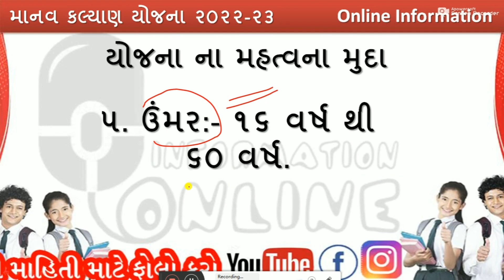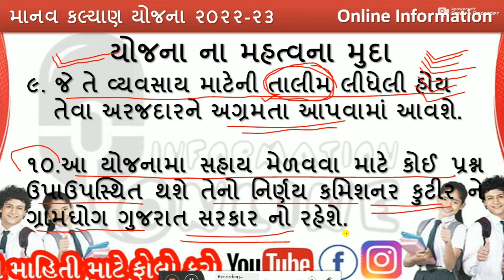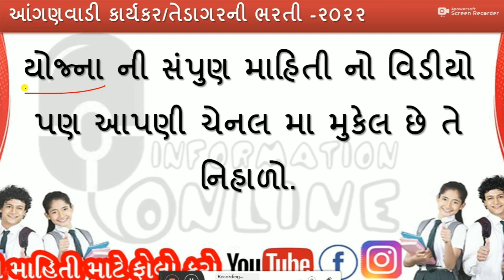ઇ-કુટીર|માનવ કલ્યાણ યોજના 2022 માટે મહત્વનાં મુદા|પોર્ટલ પર રજિસ્ટ્રેશન કેમ કરવુ@onlineinformation8324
video :- this video is about to E-kutir Yojna of yojna in gujrat-2022-23
search terms related to this video :-

yojna2022-23
ekutir yojna2022-23
silay masin yojna 2022
bauti parlar yojna 2022
yojnani bharti 2022
topic of yojna
yojna fill up form
kutumb yojna
manav garima yojna
sahay yojna
કડીયાકામ કીટ યોજના  સેન્ટીંગ કામ કીટ યોજના, વાહન સર્વિસીંગ અને રીપેરીંગ કીટ યોજના, મોચી કામ કીટ યોજના, ભરત કામ કીટ યોજના, દરજી કામ કીટ યોજના, કુંભારી કામ કીટ યોજના, વિવિધ પ્રકારની ફેરી કીટ યોજના, પ્લ્બર, બ્યુટી પાર્લર કીટ યોજના, ઇલેક્ટ્રીક એપ્લાયંસીસ કીટ યોજના, ખેતીલક્ષી લુહારી/વેલ્ડીંગ કામ કીટ યોજના, સુથારી કામ કીટ યોજના, ધોબી કામ કીટ યોજના, સાવરણી સુપડા બનાવનાર કીટ યોજના, દુધ-દહીં વેચનાર કીટ યોજના, માછલી વેચનાર કીટ યોજના, પાપડ બનાવટ કીટ યોજના, અથાણાં બનાવટ કીટ યોજના ગરમ, ઠંડાપીણાં કીટ યોજના, અલ્પાહાર વેચાણ કીટ યોજનાપંચર કીટ કીટ યોજનાફલોરમીલ કીટ યોજના, મસાલા મીલ કીટ યોજના, રૂ ની દીવેટ બનાવવી (સખી મંડળની બહેનો) કીટ યોજના, મોબાઇલ રીપેરીંગ કીટ યોજના, પેપર કપ અને ડીશ બનાવટ (સખી મંડળ) કીટ યોજના, હેર કટીંગ (વાળંદ કામ) કીટ યોજના

channel information :

-- આ ચેનલમાં તમને બધી પ્રકારની ભરતી ના ફોર્મ કઈ રીતે ભરવા
-- નવી ભરતી ના ફોર્મ ક્યારે ભરાશે?
-- શિષ્યવૃતિ કઈ રીતના મેળવવી?
-- મફત ટેબલેટ યોજનામાં કઈ રીતના ફોર્મ ભરવું?
-- ખેડૂતને કેટલી સહાય મળશે?
-- પાકી વિમા નો હપ્તો ક્યારે પડશે?
-- ડોક્યુમેન્ટ ઓનલાઇન કઈ રીતના કરવા?
-- આધાર કાર્ડ માં સુધારો કઈ રીતના કરવો ?
-- આધાર કાર્ડ કઈ જગ્યાએ કઢાવો ?
-- ચૂંટણી કાર્ડ  માં સુધારો કઈ રીતના કરવો ?
-- ચૂંટણી કાર્ડ કઈ રીતના કાઢવો ?
-- પાન કાર્ડ કઈ રીતના કરવા?
-- પાન કાર્ડ માં સુધારો કઈ રીતના કરવો?